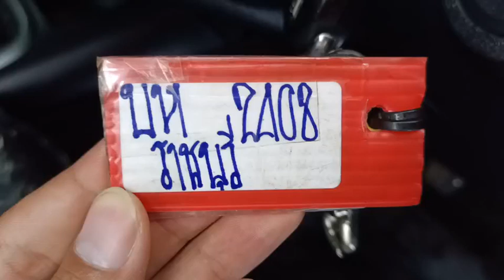2408 REVO SMART CAB SILVER 15.6.2024